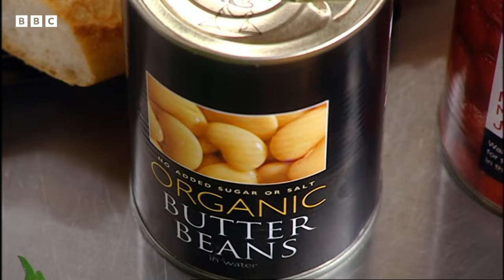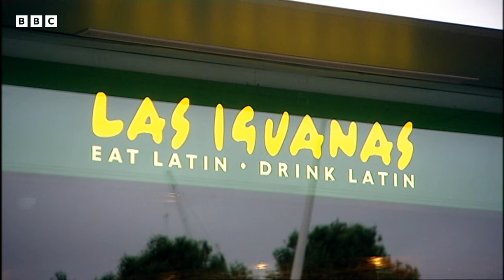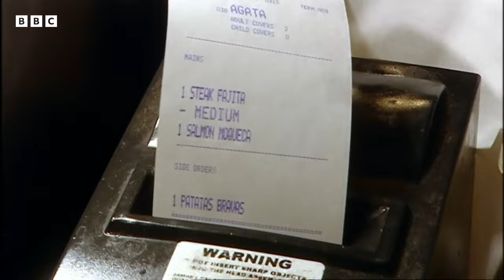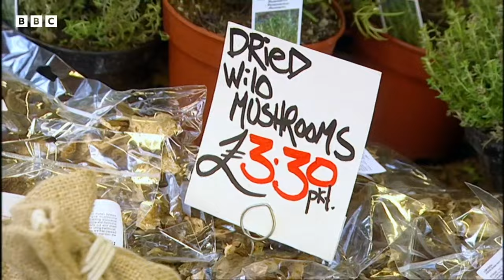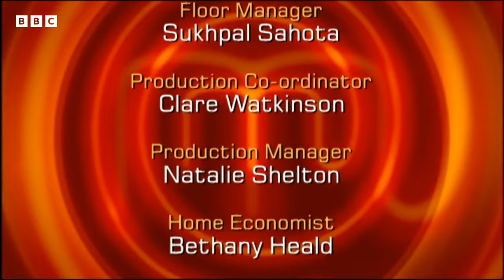Contestant Leaves Stones Inside Cherry Clafouti Pudding! | S5 E8 | Full Episode | MasterChef UK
Gregg Wallace is left with a surprise when discovering a cherry stone inside of the clafouti pudding!